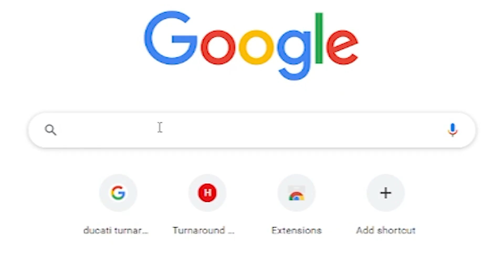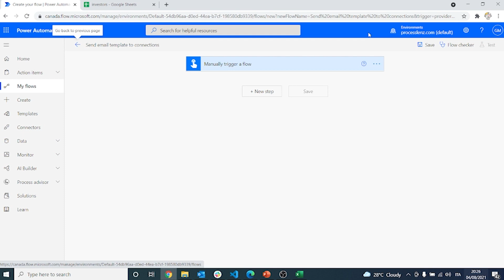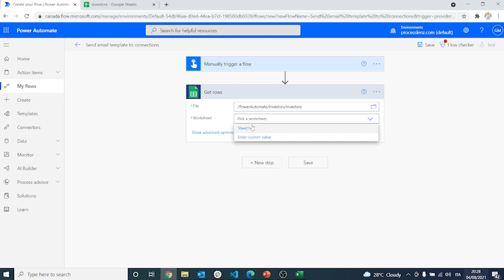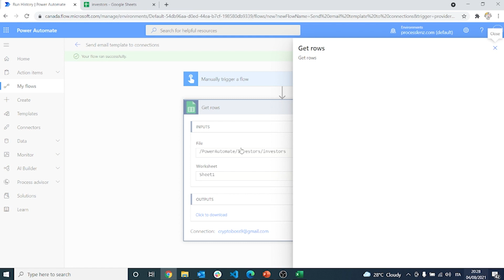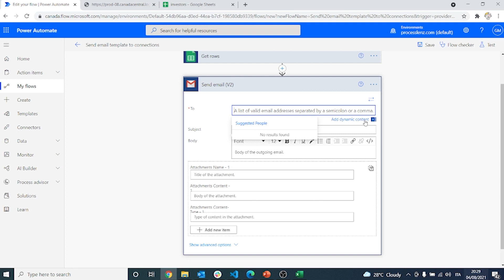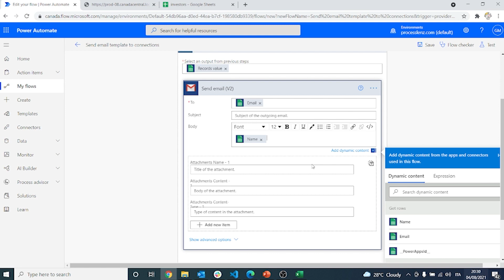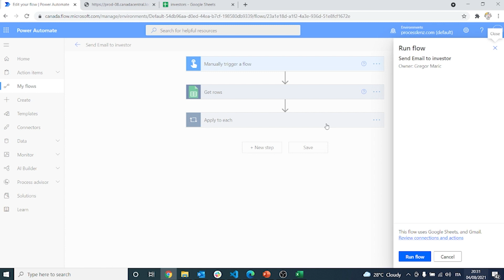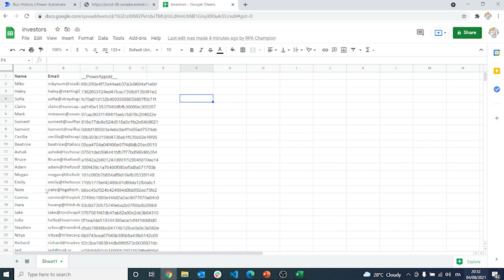How to Automate Email Marketing in 2021 with Power Automate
Master email marketing with automation.Email marketing allows you to stay in contact with your audience. 80% of business professionals believe that having solid email marketing increases customer retention. In this video you will learn how to use power automate to automatically end emails to as many contacts as you want and create a custom message for each recipient. The best part is that this is extremely easy.

Let me know what you think 💭 and what you would like to see with RPA or  Microsoft Power Automate.